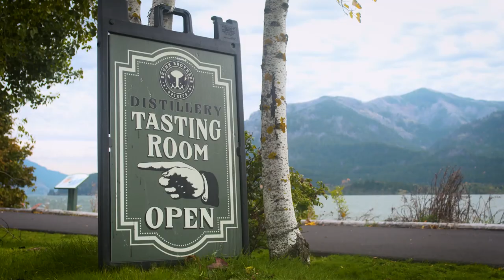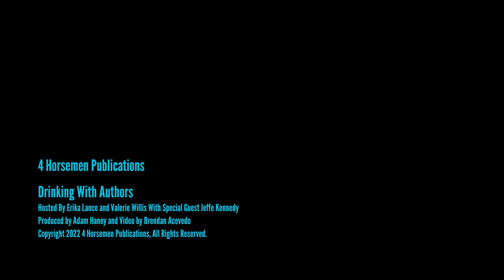Jeffe Kennedy Full Interview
effe Kennedy is an award-winning author whose works include novels, non-fiction, poetry, and short fiction. She has won the prestigious RITA® Award from Romance Writers of America (RWA), has been a finalist twice, been a Ucross Foundation Fellow, received the Wyoming Arts Council Fellowship for Poetry, and was awarded a Frank Nelson Doubleday Memorial Award. She is the current President of the Science Fiction and Fantasy Writers of America (SFWA).

Her award-winning fantasy romance trilogy The Twelve Kingdoms hit the shelves starting in May 2014. Book 1, The Mark of the Tala, received a starred Library Journal review and was nominated for the RT Book of the Year while the sequel, The Tears of the Rose received a Top Pick Gold and was nominated for the RT Reviewers’ Choice Best Fantasy Romance of 2014. The third book, The Talon of the Hawk, won the RT Reviewers’ Choice Best Fantasy Romance of 2015. Two more books followed in this world, beginning the spin-off series The Uncharted Realms. Book one in that series, The Pages of the Mind, was nominated for the RT Reviewer’s Choice Best Fantasy Romance of 2016 and won RWA’s 2017 RITA Award. The second book, The Edge of the Blade, released December 27, 2016, and was a PRISM finalist, along with The Pages of the Mind. The final novel in the series, The Fate of the Tala, released in February 2020, along with a short novel epilogue, The Lost Princess Returns. A high fantasy trilogy, The Chronicles of Dasnaria, taking place in The Twelve Kingdoms world began releasing from Rebel Base books in 2018. The novella, The Dragons of Summer, first appearing in the Seasons of Sorcery anthology, finaled for the 2019 RITA Award.

Kennedy also introduced a new fantasy romance series, Sorcerous Moons, which includes Lonen’s War, Oria’s Gambit, The Tides of Bàra, The Forests of Dru, Oria’s Enchantment, and Lonen’s Reign. And she released a contemporary erotic romance series, Missed Connections, which started with Last Dance and continues in With a Prince and Since Last Christmas.

In September 2019, St. Martins Press released The Orchid Throne, the first book in a new romantic fantasy series, The Forgotten Empires. The sequel, The Fiery Crown, followed in May 2020, and culminated in The Promised Queen in May 2021.

Most recently, Kennedy has released two new series. The epic fantasy romances in the Heirs of Magic series include The Long Night of the Crystalline Moon, The Golden Gryphon and the Bear Prince, The Sorceress Queen and the Pirate Rogue, and the upcoming The Dragon’s Daughter and the Winter Mage (September 2021), and The Storm Princess and the Raven King (February 2022). The Bonds of Magic series are dark fantasy romances and include, so far, Dark Wizard, Bright Familiar, and Grey Magic (December 2021)

Kennedy’s other works include a number of fiction series: the fantasy romance novels of A Covenant of Thorns; the contemporary BDSM novellas of the Facets of Passion; an erotic contemporary serial novel, Master of the Opera; and the erotic romance trilogy, Falling Under, which includes Going Under, Under His Touch and Under Contract.

She lives in Santa Fe, New Mexico, with two Maine coon cats, plentiful free-range lizards and a very handsome Doctor of Oriental Medicine.

She is represented by Sarah Younger of Nancy Yost Literary Agency.